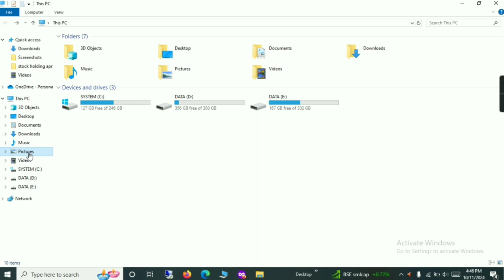How to take screenshot in pc and laptop